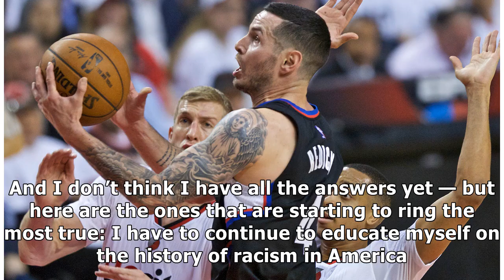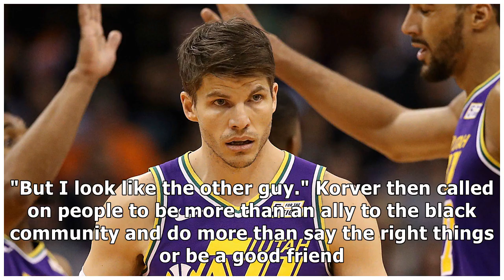Jazz's Kyle Korver discusses racism in the NBA, white privilege